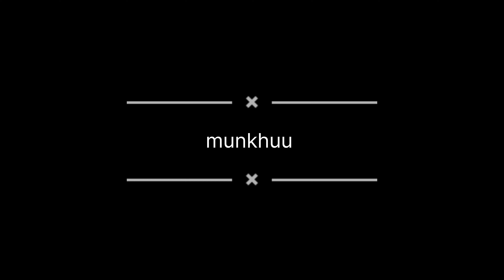happy bunny munkhuu